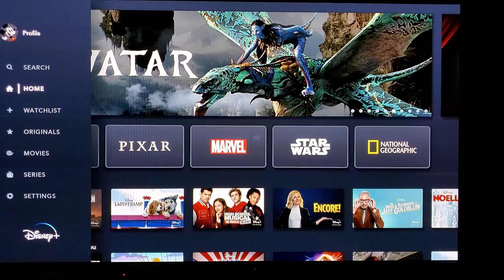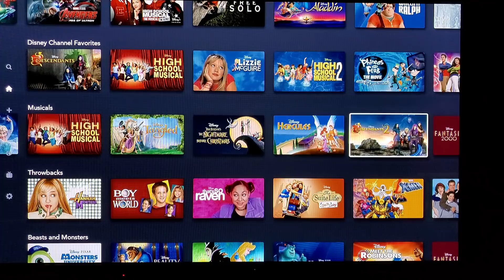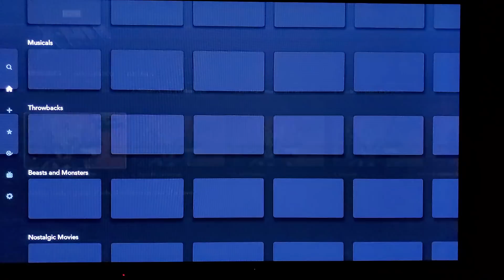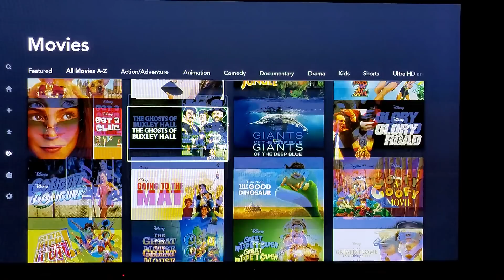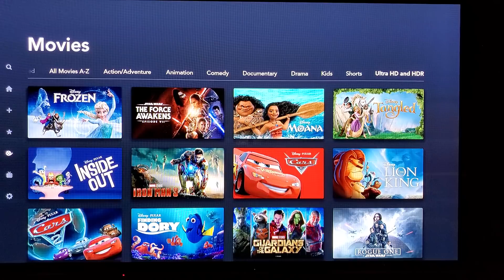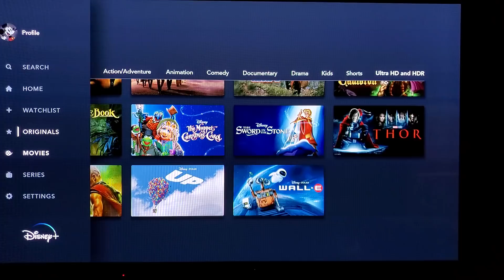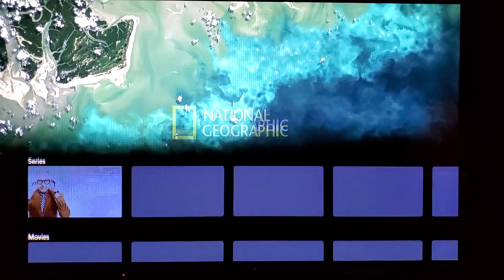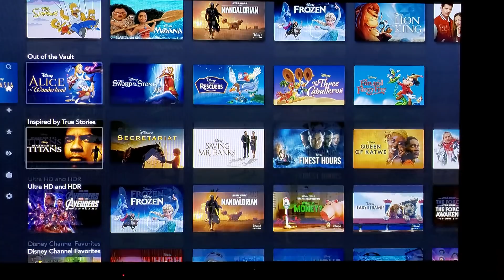DISNEY PLUS FIRST LOOK OF THE BRAND NEW STREAMING SERVICE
THIS IS A BREAKDOWN OF WHAT IS AVAILABLE ON DISNEY PLUS WHICH IS THE BRAND NEW STREAMING SERVICE FROM DISNEY. A TON OF CONTENT ON DAY ONE!